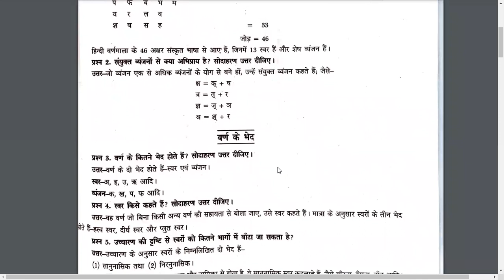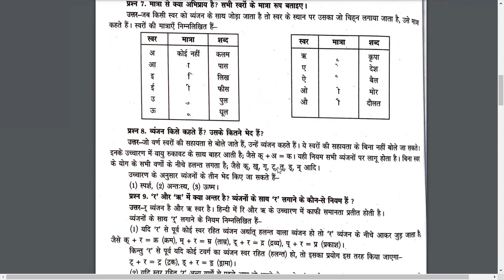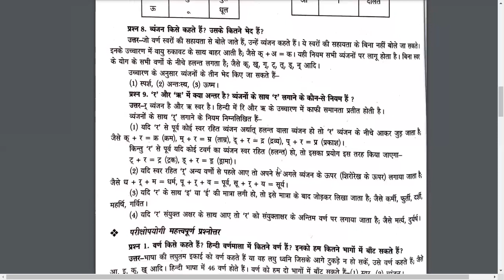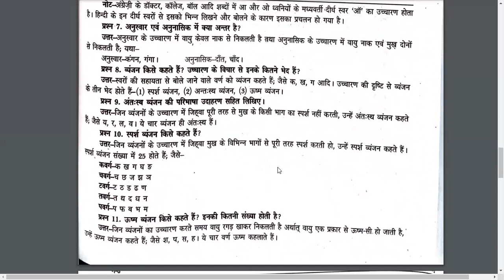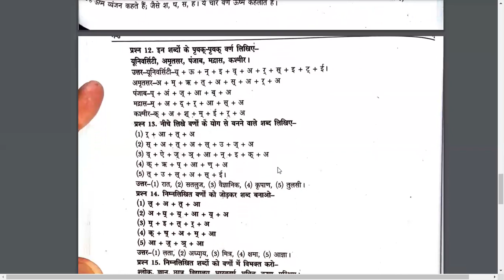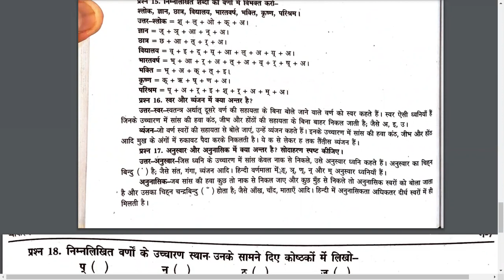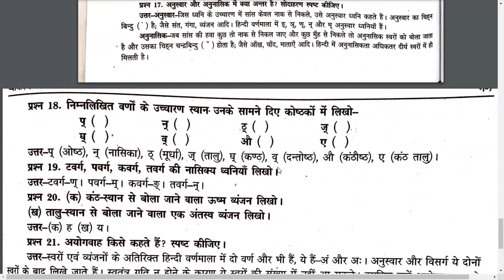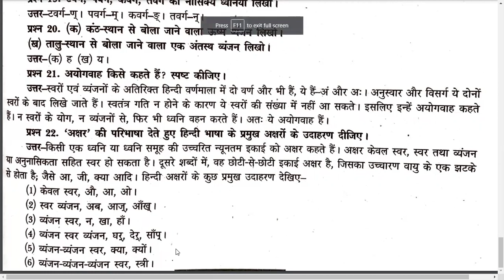वर्ण प्रकरण हिंदी व्याकरण 9th Class